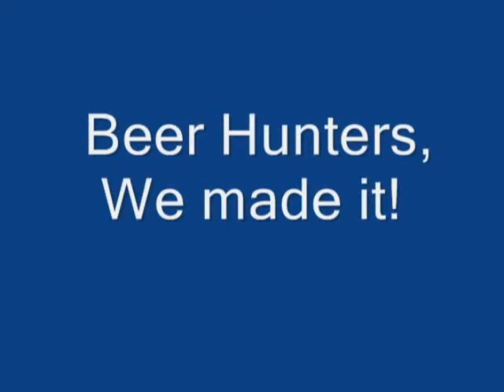2010 Dantzman Vintage Snowmobile Ride #2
This is part two of the Winter Huskies 2010 Vintage Snowmobile Ride.  Check out more on events in the Sawyer County, WI area